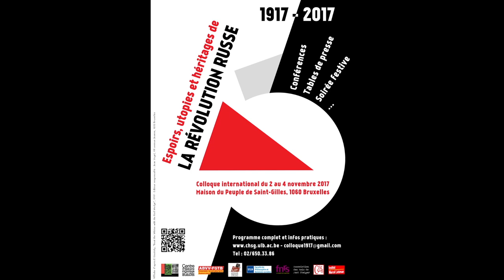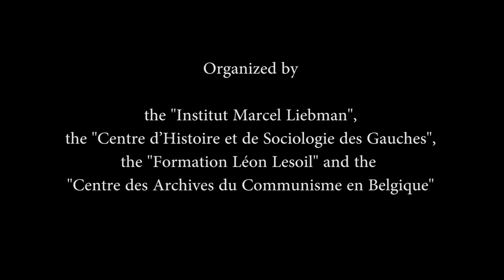Alexander Rabinowitch, « The Bolsheviks Come to Power Revisited : Centennial Reflections »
Alexander Rabinowitch (Indiana University), « The Bolsheviks Come to Power Revisited : Centennial Reflections », Communication at the International Symposium "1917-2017 Hopes, Utopias and Heritage from the Russian Revolution", Maison du Peuple de Saint Gilles, Brussels, November 2,3 and 4 2017. Organized by the "Centre des Archives du Communisme en Belgique", the "Centre d’Histoire et de Sociologie des Gauches", the "Formation Léon Lesoil" and the "Institut Marcel Liebman". with the support of the "Association des amis de Jost Steiger", the "Faculté de Philosophie et Sciences Sociales de l’ULB", the "FGTB fédérale", the "Fonds national de la Recherche scientifique", the "Université populaire de Bruxelles" and the "Fédération Wallonie-Bruxelles".